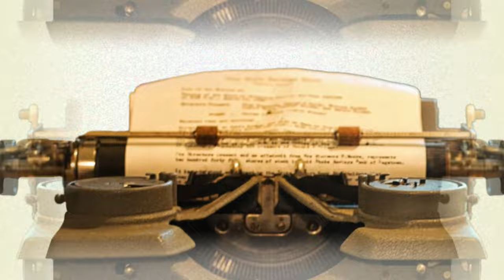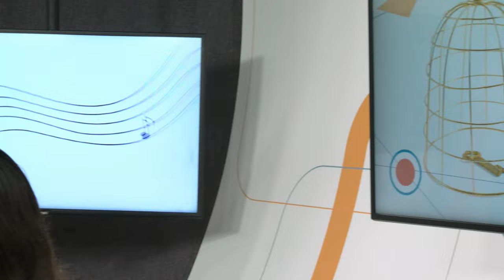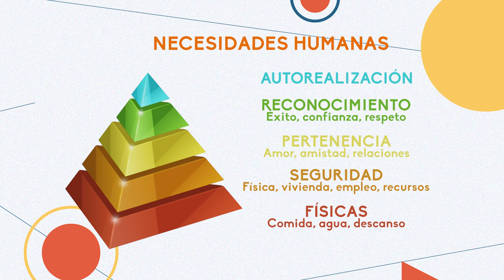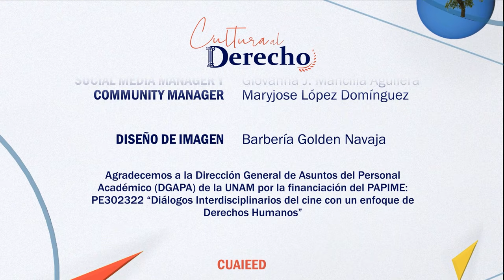Cultura al Derecho. Las peores prisiones del mundo - Noruega (serie)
Los derechos humanos dentro de prisión son fundamentales, pero en muchos casos son dejados de lado por cuestiones de infraestructura, sobrepoblación e incluso falta de tácticas eficientes en el proceso de reinserción social de los reclusos. Existen métodos en otros lugares que funcionan y mejoran a los individuos, pero ¿qué tan viables serían para nuestro país?

Intro: Montserrat Guerrero Gómez
¡Dilo!: Erick David Arévalo Rosete